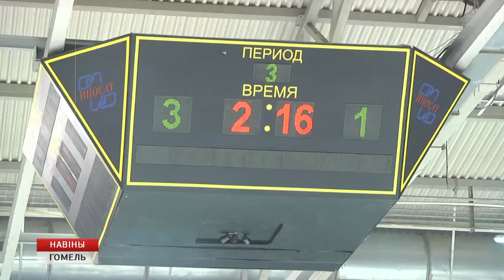В Гомеле провели благотворительную акцию "Игрушкопад"